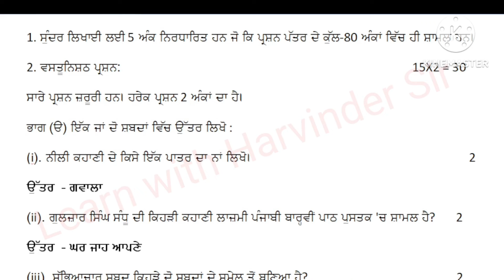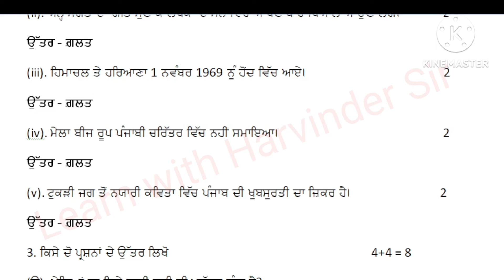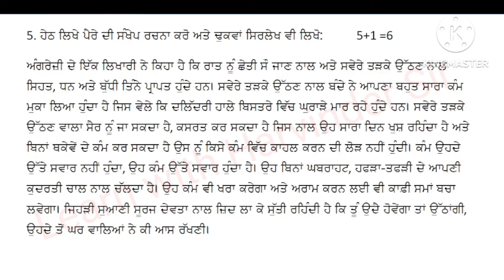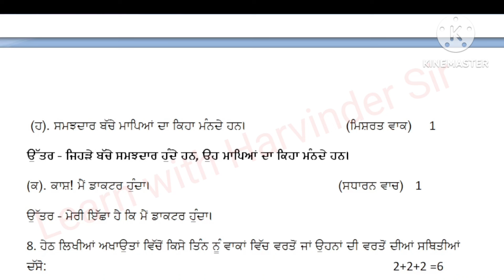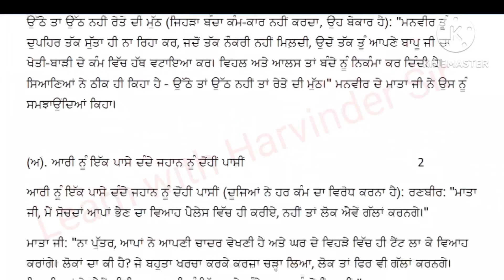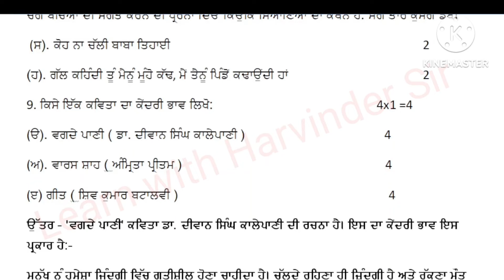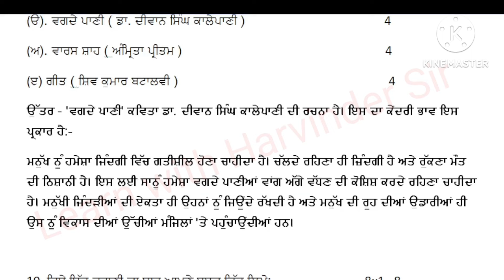general punjabi paper class 12 pseb 12th class punjabi paper lazmi punjabi 15 february 2024 exam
This video contains practice paper 2 ( model test paper/ sample paper) for preparation  of class 12 punjabi exam pseb and solves following queries

punjabi paper 12 class pseb 2024
general punjabi class 12 pseb
pseb 12th class punjabi paper
punjabi sample paper class 12th pseb
punjabi model test paper 12th
general punjabi class 12 pseb question answer
punjabi 12 class pre board paper 2024
pseb class 12 punjabi pre board paper 2024
12 class punjabi paper
class 12th punjabi lazmi paper 2024
punjabi 12th class paper
12th class general punjabi paper
12th class punjabi pre board paper 2024
punjabi exam for 12th class
punjabi question paper class 12 pseb
12 class ka punjabi ka paper
pseb punjabi class 12
punjabi paper 12 class pseb 2024 february
punjabi paper 12th class 2024
class 12 punjabi paper
general punjabi class 12 pseb paper
12th class punjabi paper
12 class gen punjabi paper
+2 punjabi paper
12 class punjabi paper 2024
punjabi da paper 12th class 2024
12 class general punjabi paper
12th pseb punjabi paper 2024
12th punjabi paper 2024
lajmi punjabi + 2 paper
punjabi paper
punjabi general 12th class paper
punjabi paper 12 class pseb
punjabi class 12
punjabi class 12 pseb
12 class punjabi paper 15 february 2024
12th class punjabi paper 15 february 2024
punjabi da paper 12th class
class 12 general punjabi paper
real paper punjabi class 12
12 class da punjabi da paper
12 punjabi paper
class 12 pseb punjabi paper
punjabi lazmi paper
question paper of punjabi class 12 pseb